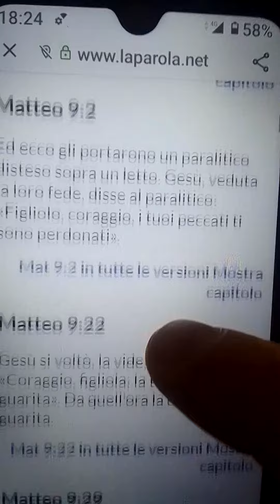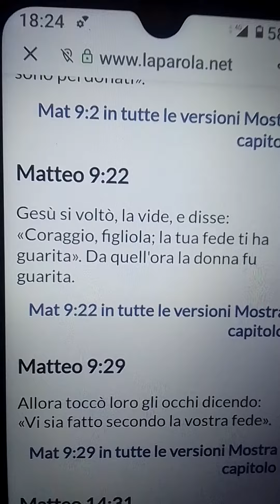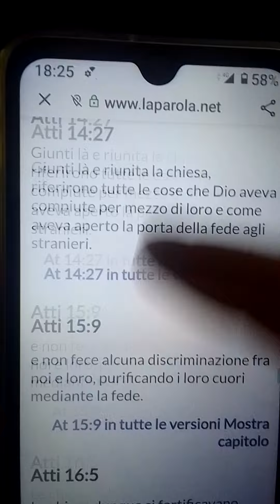Ribadiamo che la Salvezza è Soltanto per Fede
La Salvezza è Soltanto per Fede